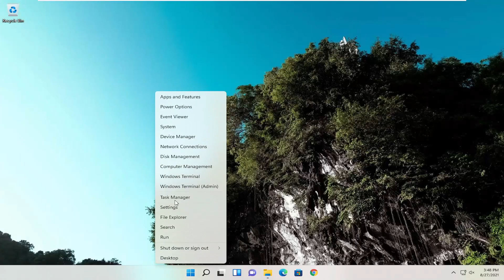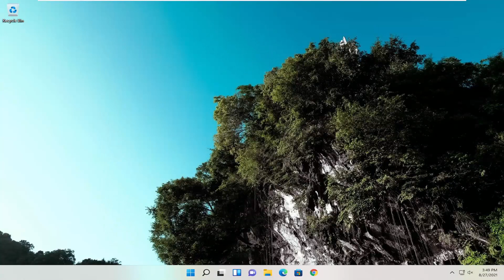Windows 11 Explorer.Exe Element Not Found FIX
The explorer.exe process is the user shell in Windows. You probably think of File Explorer when you hear explorer.exe mentioned. However, the process also runs the desktop, Taskbar, and other interface features. It’s an important part of Windows, but it can be stopped and restarted.

While trying to open Microsoft Edge or other Microsoft Store apps, users have reported the following error:

Element Not Found Error